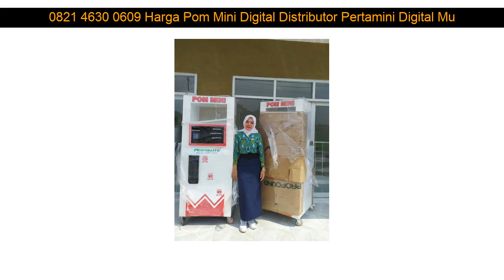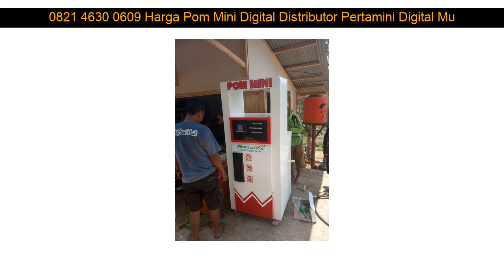0821 4630 0609 Harga Pom Mini Digital Distributor Pertamini Digital Muara Pawan Ketapang Kalimantan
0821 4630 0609 Harga Pom Mini Digital Distributor Pertamini Digital Muara Pawan Ketapang Kalimantan Barat

Beberapa fasilitas Distributorpertamini.com yang akan kami berikan kepada anda :

- Professional
- Praktis
- Terpercaya
- Gratis Biaya Pemasangan
- Gratis Pengiriman
- Design Stiker

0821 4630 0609 Harga Pom Mini Digital Distributor Pertamini Digital Karangrejo Magetan Jawa Timur: